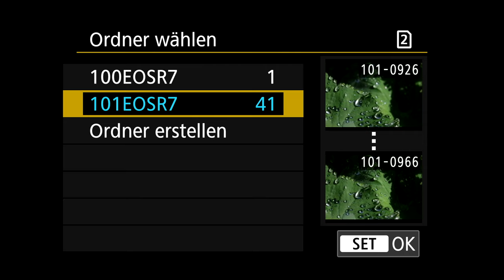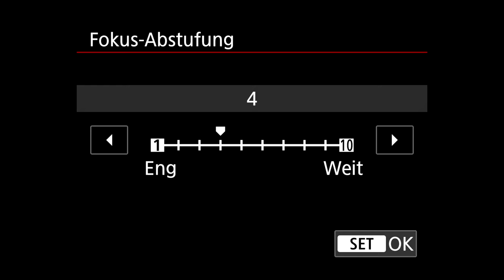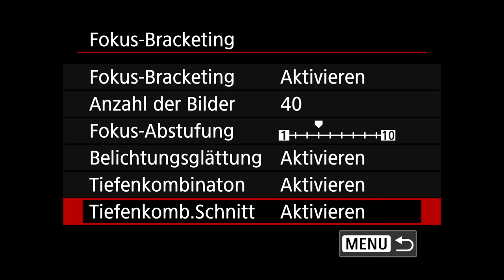Mehr Schärfentiefe im Nahbereich mit Fokus Bracketing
Je näher du an ein Motiv herangehst, umso geringer wird der scharfe Bereich im Bild. Canon Academy Trainerin Petra Selbertinger erklärt in diesem Quick-Tipp, wie du mit der Fokus-Bracketing-Funktion deiner EOS den Bereich der Schärfentiefe vergrößerst.

Beim Fokus Bracketing nimmt die Kamera, die auf dem Stativ steht, automatisch mehrere Fotos auf und variiert dabei jeweils den Fokuspunkt im Motiv. Die Einzelbilder werden anschließend miteinander kombiniert. Das Ergebnis ist ein Foto mit einem erweiterten Schärfebereich.

Petra führt dich in diesem Quick-Tipp durch die Einzelschritte: Zunächst wählst du das Aufnahmeprogramm Av und die Blende. Anschließend wechselst du ins Fokus-Bracketing-Menü und legst die Anzahl der Einzelaufnahmen, die Abstufung der Fokusschritte und weitere Einstellungen fest. Lerne das EOS Menü für die nützliche Funktion kennen und erhalte weitere nützliche Fokus-Bracketing-Tipps.